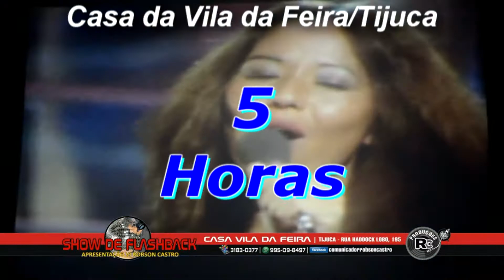SHOW DE FLASHBACK PRÉ RÉVEILLON 9 DEZ 2017 CAR SOUND VJ ROBSON CASTRO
Sábado, dia 9 - 20h
CASA DA VILA DA FEIRA - RUA HADDOCK LOBO, 195
VJ Robson Castro